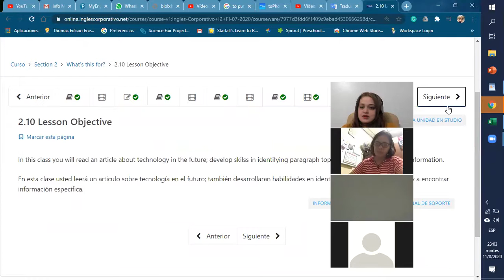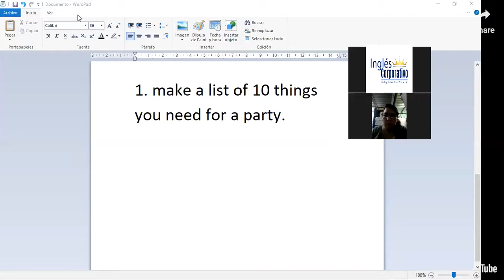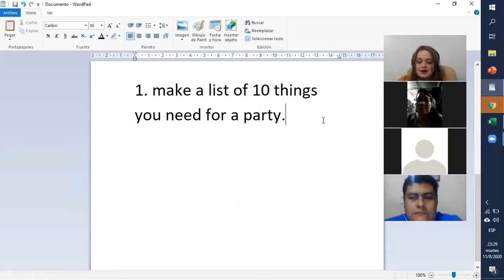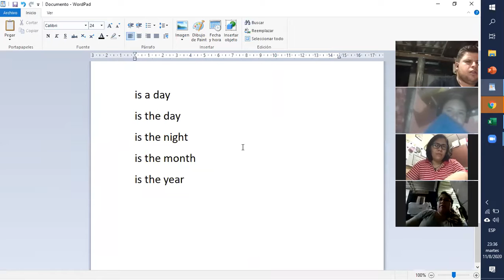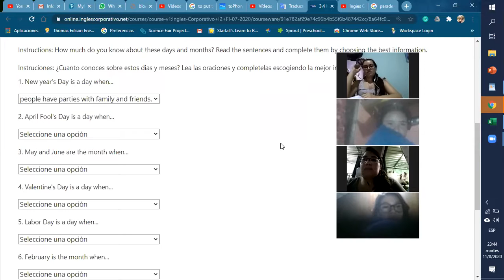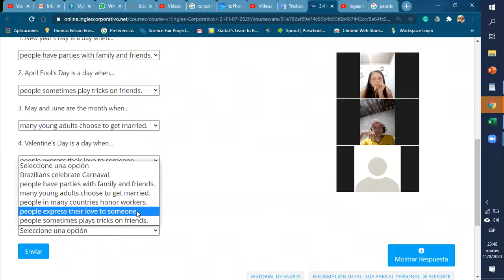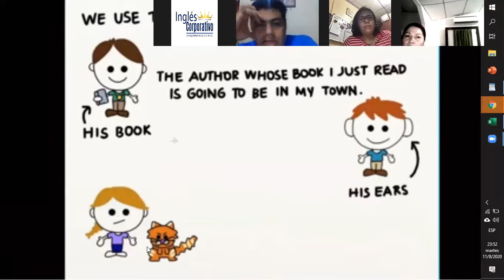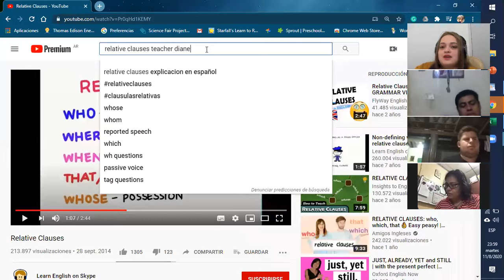Ingles Corporativo- relative clauses